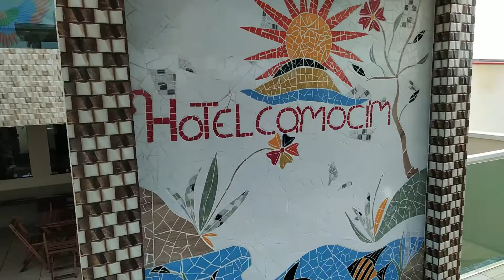Piscina e área de lazer no Hotel Camocim Ceará